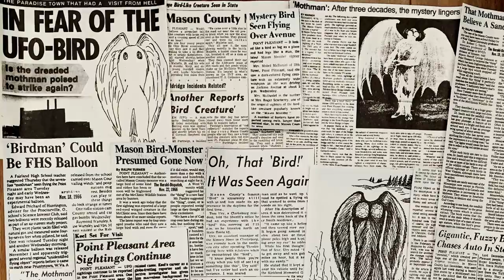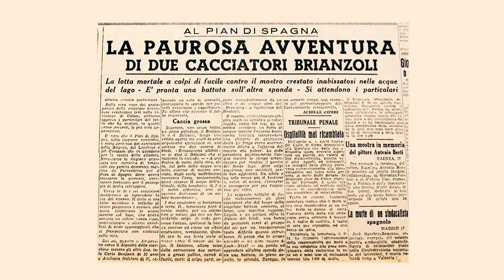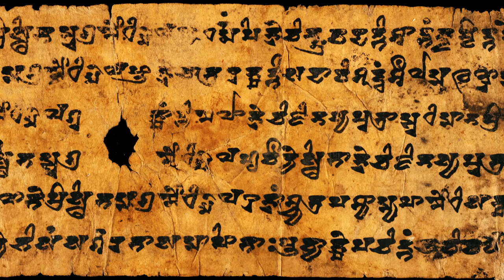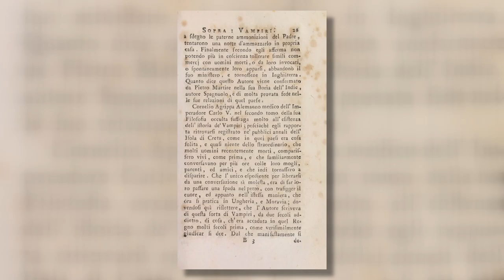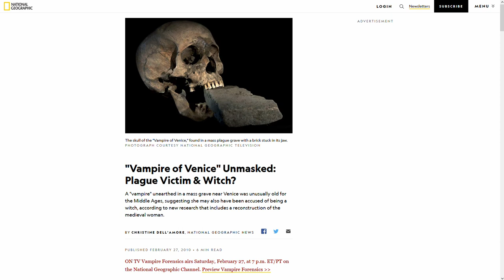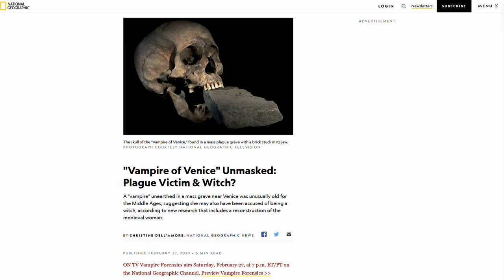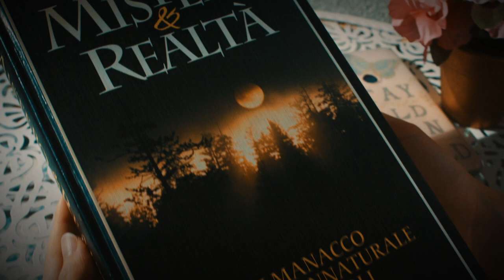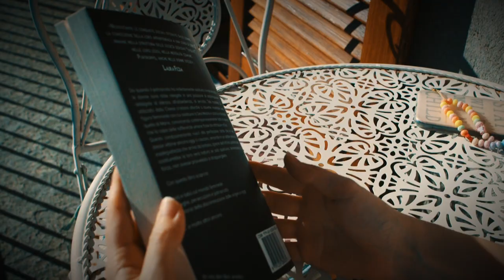X Dimension 3x07 - Mostri leggendari (vampiri, licantropi e criptozoologia)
Il professor Giorgio Pastore, scrittore, insegnante di Lettere, Storia e Geografia ed esperto di paranormale, ci fa da guida in questa nuova puntata di X Dimension, alla scoperta di mostri leggendari. Ma si sa, dietro a ogni leggenda c'è sempre un fondo di verità!

Anno 2023